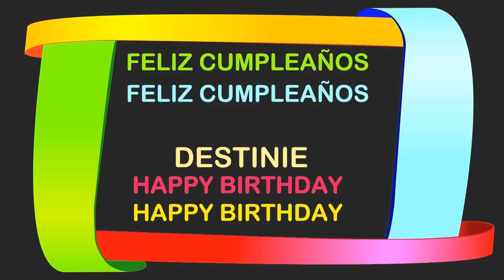Destinie Birthday Postcards & Postales